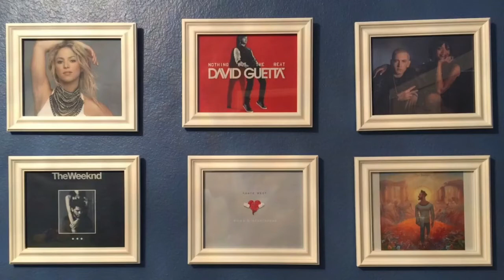FRENCH MONTANA & THE WEEKND - A LIE FIRST REACTION!!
FRENCH MONTANA - A LIE REACTION!! Feat. The Weeknd! Dope af as always from the weeknd

Opening Scene: The  Weeknd - Often